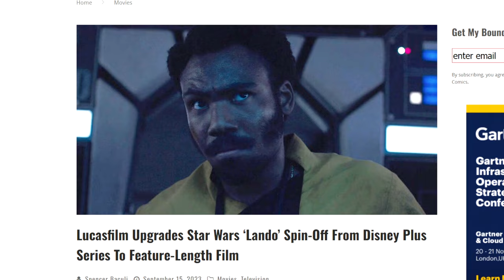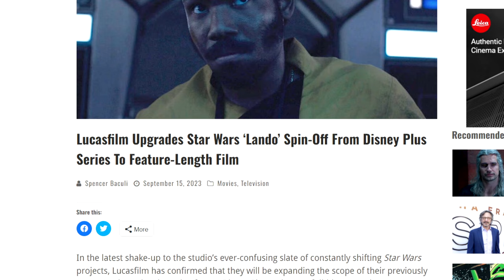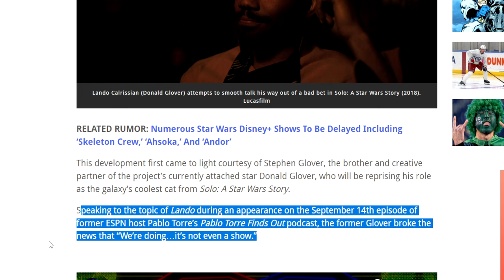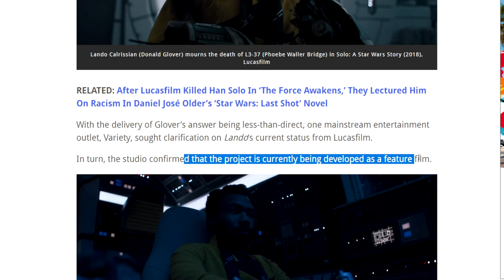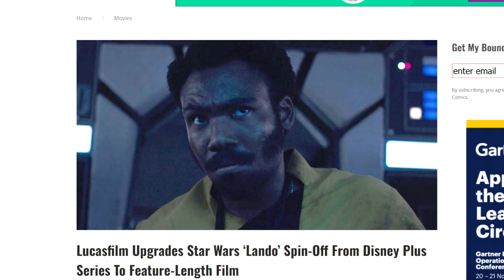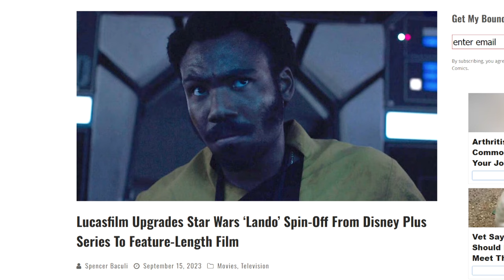NEW STAR WARS MOVIE CONFIRMED BY LUCASFILM! Lando No Longer a Series...